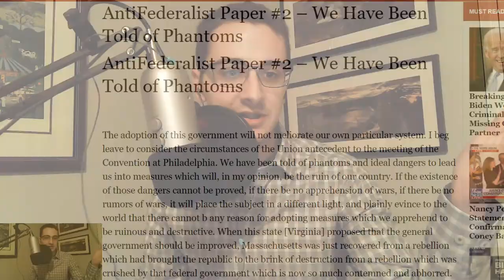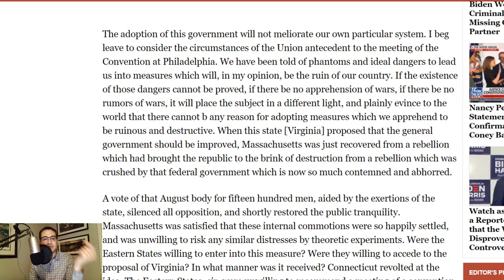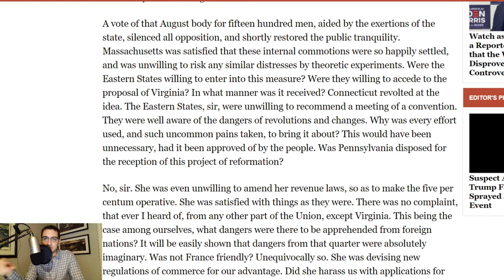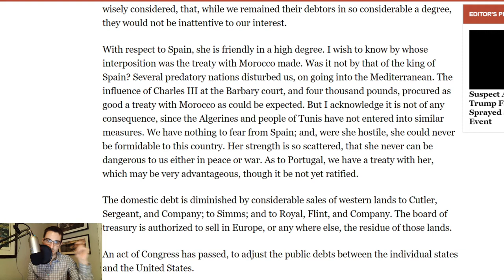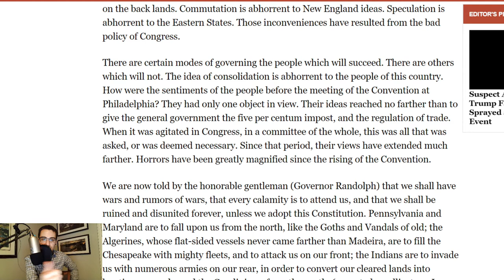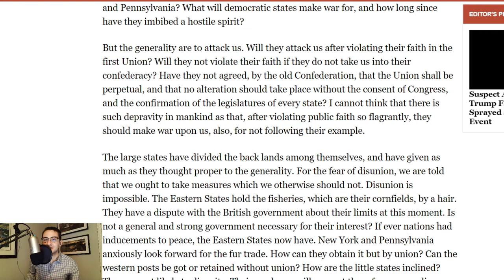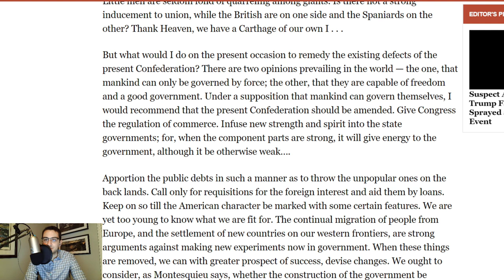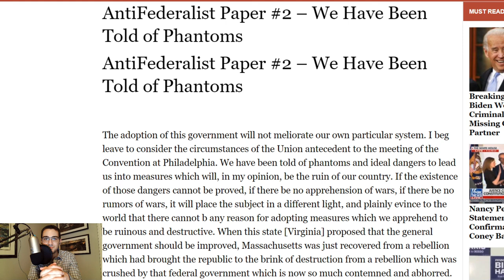Commutation Readings: Anti-Federalist Papers 2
A read through and review of the second Anti-Federalist Paper. Covering topics from Shay's Rebellion to economics and treaties, this Anti-Federalist Paper serves, purposefully or not, as a direct retort to Federalist Paper 2.

To support us and access more discussions like this and other content we offer, be sure